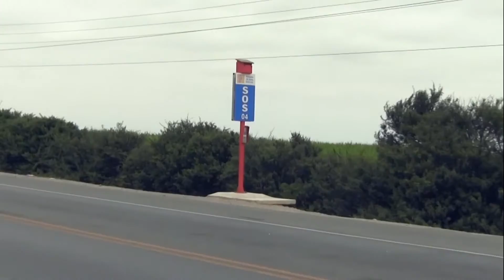OSITRAN: Cuando recorras la red Vial N°4 tienes acceso a los siguientes servicios:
La Red Vial Nº4 se encuentra al norte del Perú y consiste en los tramos viales Pativilca – Santa – Trujillo y Puerto Salaverry – Empalme R01N. Esta es una carretera concesionada a Autopista del Norte y supervisada por OSITRAN.